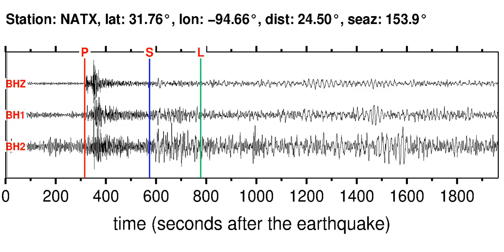NATX Soundquake: 2/13/2012 10:55:12 GMT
This is a sonification of the Costa Rica 6.1M earthquake (2/13/2012 10:55:12 GMT). It was made from a seismogram recorded by the global seismic station NATX in LOUISIANA-TEXAS BORDER REGION.